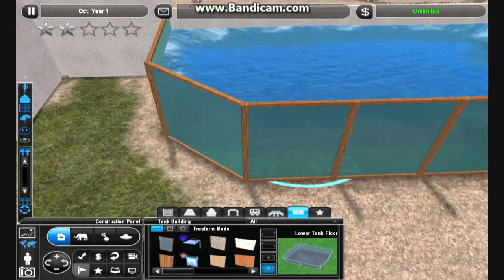Seaside Aquarium: Episode 3 - Fishmonger's Merchandise - Temperate Seas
This episode sees the building of the first themed hall: The one for fish from temperate seas. There's a huge touch pool with all sorts of small pettable invertebrates, and two aquaria with the types of animals most people only know from eating as dinner.